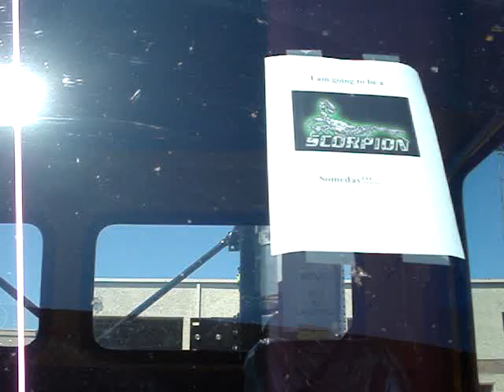SCORPION in Yellow!!! --- SCORPION Automated Side Loaders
Make sure to keep watching! SCORPION has some new colors coming, and we are adding some major municipalities to the SCORPION Family!  Oh, and yes, that rear axle is off the ground--the liftable tag with full size tire does fit under SCORPION!